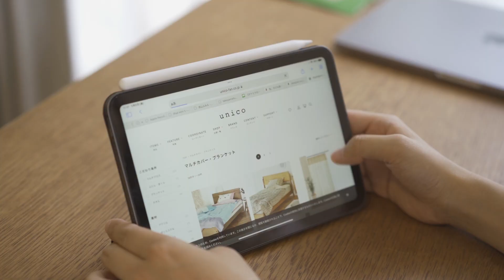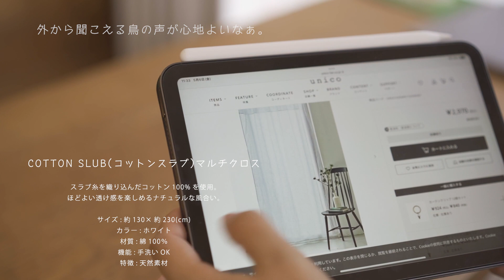【押し入れデスク】 2枚のカーテンで仕事とプライベート空間を分ける / 賃貸暮らし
・unico : COTTON SLUB(コットンスラブ)マルチクロス

【三次郎商店】日々に寄り添う日用品、マグカップやお茶、1日1日を大切にする人の、暮らしのためのお店です。

📷 camera : sony α７ⅲ
📷 Lens :  Sonnar T* FE 55mm F1.8